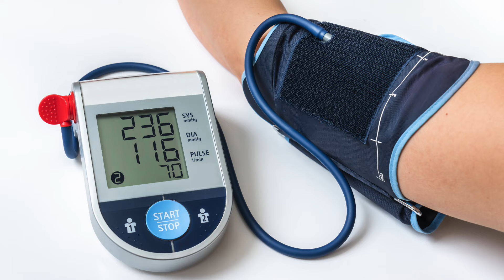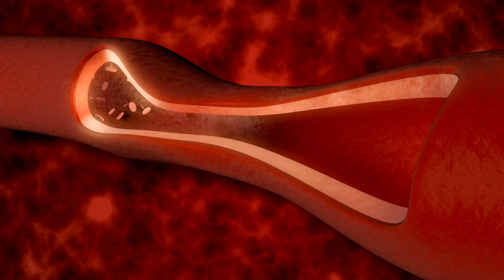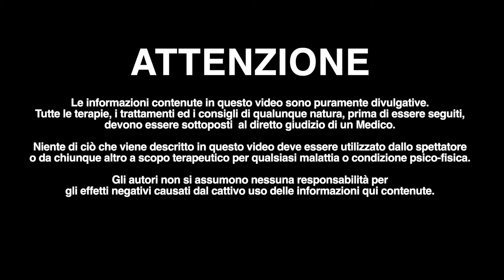Gestire l'IPERTENSIONE in modo NATURALE: Il ruolo dei FUNGHI MEDICINALI 🍄‍🟫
Vuoi gestire l'ipertensione in modo naturale? I funghi medicinali potrebbero essere un valido supporto! In questo video esploriamo come varietà come il Reishi, il Cordyceps e altri funghi adattogeni possano aiutare a regolare la pressione sanguigna, ridurre lo stress e migliorare la salute cardiovascolare. Scopri come integrarli nella tua routine per favorire il benessere del cuore e della circolazione! 🍄‍🟫🩺

👉 Hai mai provato i funghi medicinali per la tua salute? Scrivilo nei commenti e raccontaci la tua esperienza o le tue curiosità!